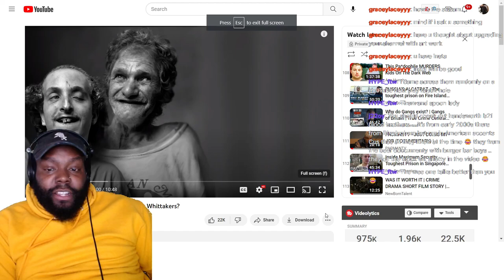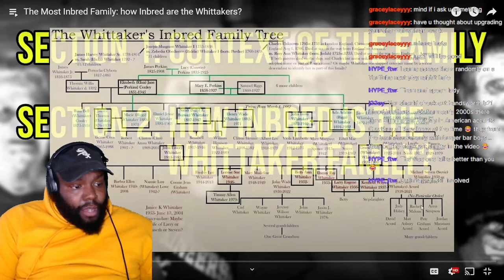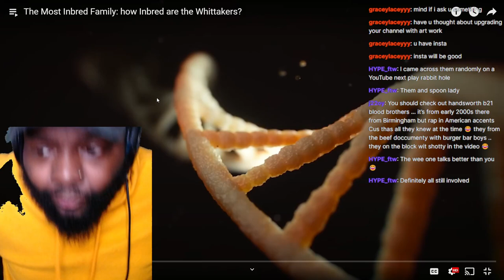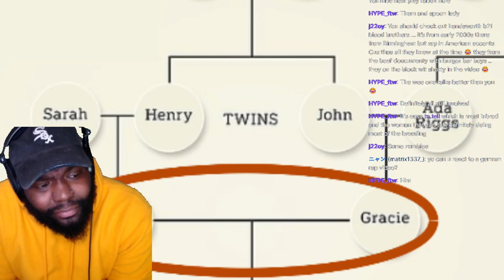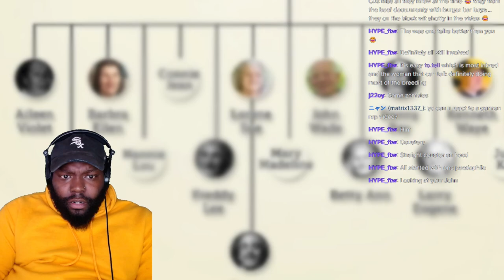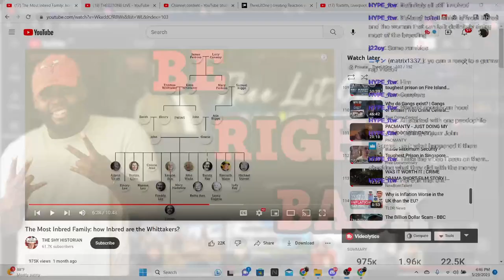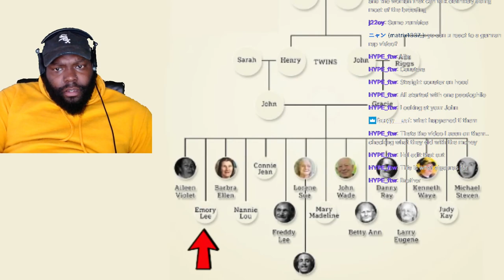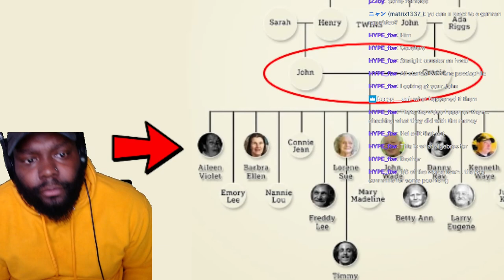YOOOOO WTF IS THISSSS! THE MOST INBRED FAMILY: HOW INBRED ARE THE WHITTAKERS?